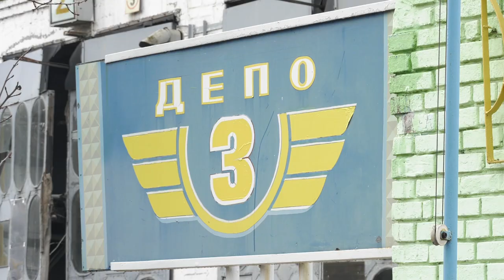Екомийка трамваїв у Дніпрі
Автоматизована та економна мийниця: у дніпровському депо використовують сучасну систему очищення води.
Економія ресурсів майже вдвічі: у Дніпрі повторно використовують воду для миття трамваїв.
Економія води та пришвидшення миття електротранспорту – у Дніпровському трамвайному депо № 3. Тут рухомий склад повторно миють очищеною водою.
«Завдяки подібній системі через мийню проходить 50 одиниць рухомого складу за робочий день. До того ж вона стала більш автоматизованою, тобто на початку трамвай очищають великі щітки. Потім його домивають вручну та за допомогою мийних пістолетів. А ще торік, без мийниці замкнутого циклу, проходило вагонів майже вдвічі менше», – розповів Олександр Шевченко, головний інженер депо № 3 КП «Дніпровський електротранспорт» ДМР.
Крім того, раніше працівники мили вагони повністю вручну, про економію води навіть не йшлося, – поділилася Лілія Кот, майстриня групи мийні рухомого складу: «Зараз один вагон ми повністю миємо всього за 15 хвилин. А що стосується витрат води, то вони скоротилися на 300 літрів (на один вагон). А сама система очищення працює в замкненому циклі – тобто всі водні стоки разом з мийними засобами та іншим забрудненням за допомогою насосів подаються на очищення хімічними реагентами. Потім вода через фільтри збирається в 500-літровий бак, щоб її можна було знову використати».